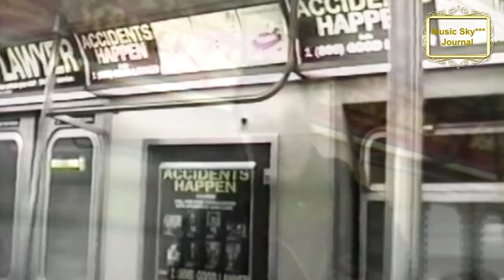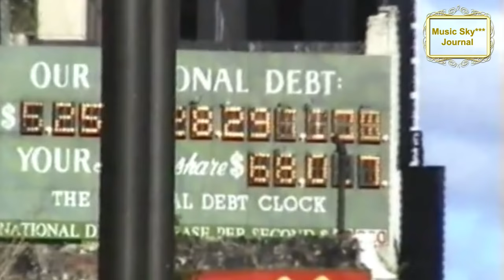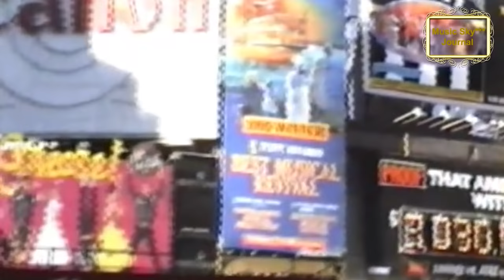Нью-Йорк* Музыкальный журнал RifkatXband Рифкат Сайфутдинов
Моя лицензия:
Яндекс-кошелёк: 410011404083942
Если есть какие-то просьбы или пожелания пишите в личку:
Optimization:
рифкат сайфутдинов, rifkatxband, рифкат сайфутдинов,